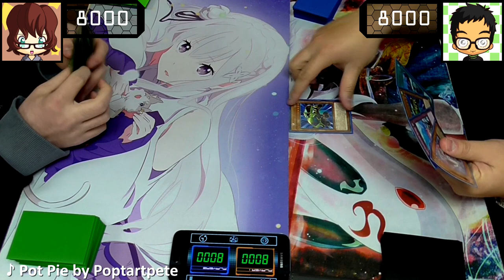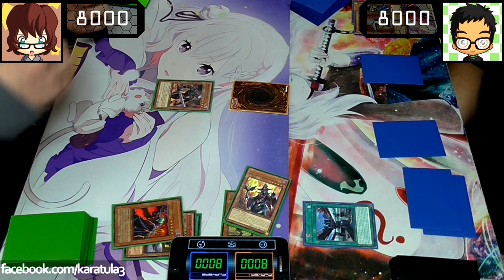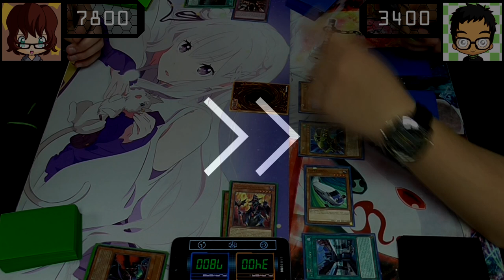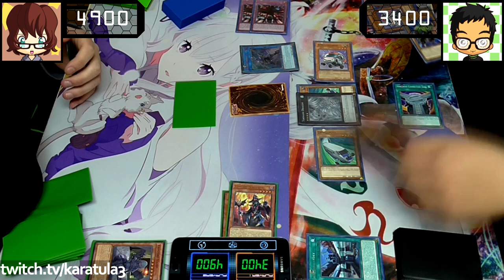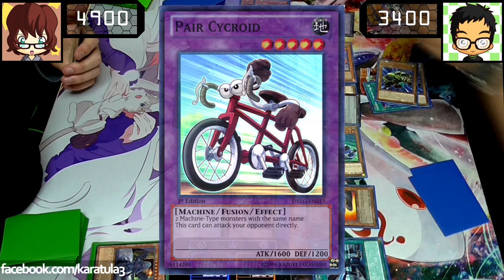Real Life Yugioh - VAMPIRE vs VEHICROID | January 2018 Scrub League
Two decks beginning with the letter 'V' face off in our Yugioh Scrub League tournament, where JO participated using his Vampires, a deck that can suck the blood out of your opponent's cards and take control of them, whilst having advantage of being zombies. He was up against Jam's Vehicroid deck, a recently supported deck from Legendary Duelist, which focuses on Fusion Summoning and swarming the field to rescue the public.

Tags: Yugioh Exodia God Card Obelisk Slifer Ra Blue Eyes Dark Magician Yugi Kaiba Hero Stardust Utopia